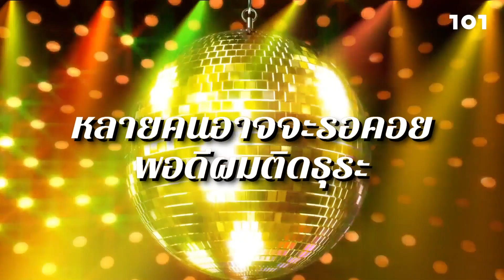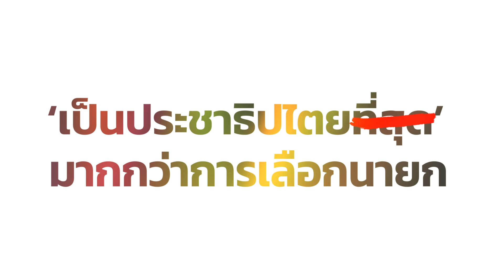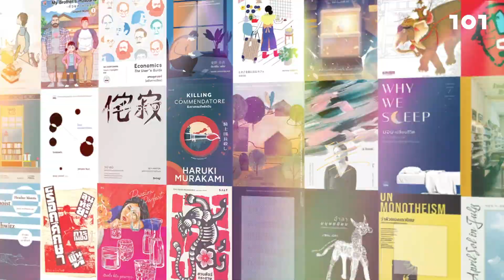[Teaser] ความน่าจะอ่าน 2020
เร่เข้ามา มิตรรักนักอ่านทุกท่าน!
ความน่าจะอ่าน 2020 กำลังจะกลับมาอีกครั้ง ด้วยความ ‘ปัง’ ไม่แพ้ปีไหน

เตรียมกายและใจเอาไว้ให้มั่น เพราะคุณจะได้ปะทะกับหนังสือ ‘น่าอ่าน’ กว่าร้อยเล่มจากการคัดเลือกของบรรณาธิการสำนักพิมพ์และผู้คนในแวดวงหนังสือกว่า 60 คน

และอีก 1 ความพิเศษในปีนี้ คือ 'หนังสือขวัญใจมหาชน' ที่ ‘คุณ’ เป็นผู้เลือก!

รักชอบเล่มไหน อยากให้เพื่อนอ่านเล่มไหน คิดว่าสังคมตอนนี้ควรอ่านอะไร หรืออ่านแล้วชอบมาก เก็บไว้คนเดียวไม่ไหว มาร่วมโหวตไปกับ The101.world

กติกา
1. โหวตหนังสือที่คุณคิดว่า ‘น่าอ่าน’ ที่สุดแห่งปี จำนวน 1 เล่ม (โหวตได้ที่นี่) เป็นหนังสือที่จัดพิมพ์โดยสำนักพิมพ์ของไทย ตีพิมพ์ภายในปี 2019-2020 เป็นฉบับพิมพ์ซ้ำก็ได้ และไม่จำกัดประเภทหนังสือ

2. เขียนเหตุผลสั้นๆ ว่าทำไมจึงเลือกหนังสือเล่มนี้ – ถ้าเขียนดี เขียนเฉียบ ถูกใจทีมงาน จะได้รับรางวัลเป็นเซ็ตหนังสือ Top 6 Highlights จากการลงคะแนนของสำนักพิมพ์จำนวน 1 ชุด (จำกัด 2 รางวัล)

โหวตได้ถึงวันที่ 31 กรกฎาคม 2563

หนังสือแบบไหนจะรอเราอยู่ในปีที่ ‘หนักหนาสาหัสที่สุด’
ติดตามได้เร็วๆ นี้ ทาง The101.world